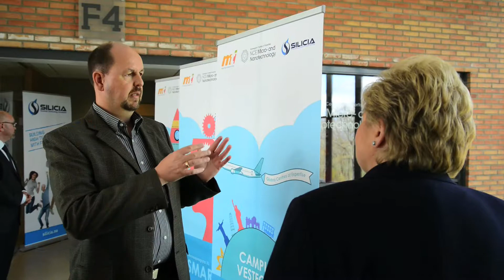Ernas Solberg på besøk